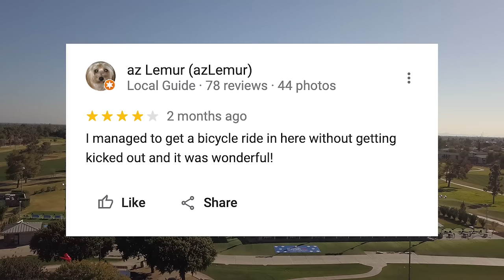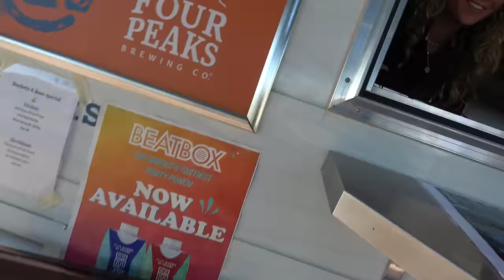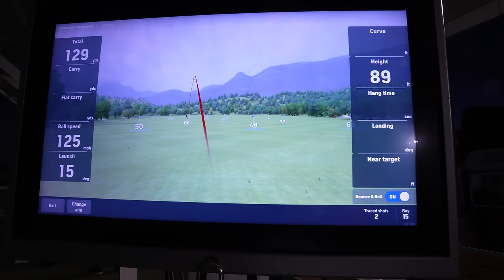The Coolest Golf Course in AMERICA!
This is one of the coolest golf courses in all of America.